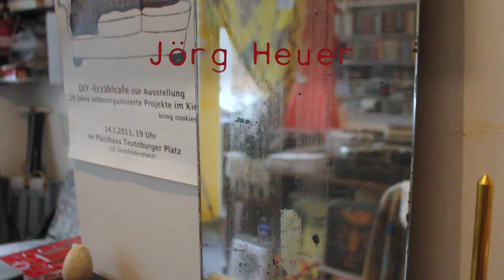Jörg Heuer - "Glissandinen, Pfandtrio & Quadratur der CD"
Glissandinen:
Zwei familiäre Obstkörbe dienen als durchbrochene Resonanzkörper für einen Versuch in - mittels Bottleneck gemilderter - „organischer Harmonik“: die Knoten eines aufgetrennten Stücks Bambus-rohr liefern die Schritte einer weder „gleichschwebenden“ noch „Naturtonleiter“gemäßen Tonleiter.

Wie zwei ausrangierte Verpackungen ineinander passten, wurde zum Ausgangspunkt für einen gummiweichen Dialog zwischen Kreis, Quadrat und anderen Faktoren.

Pfandtrio:
Als einfaches und schnelles Workshop-Beispiel für Instrumentenbau als (klingendes Delay des) Recycling(-Müllexports) gefertigt und meist über ein Effektgerät gespielt, ist die Pfandleier session-erprobt und variabel zu verwenden: Saitenspiel, Effekt-Perkussion und Mirliton zum Reinsingen.

Film und Schnitt: Jeremy William